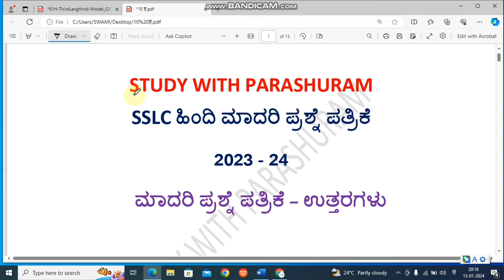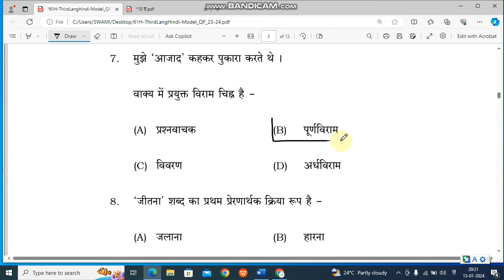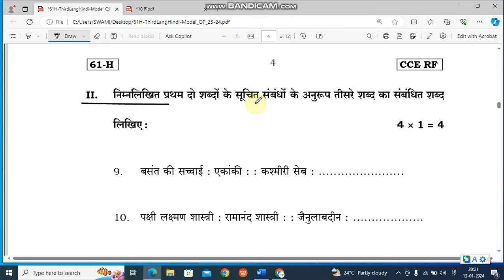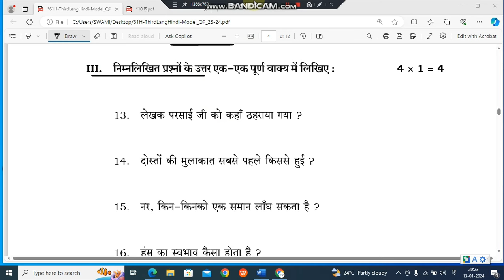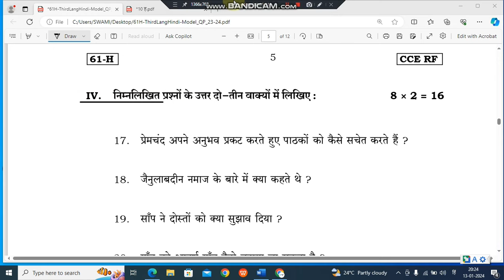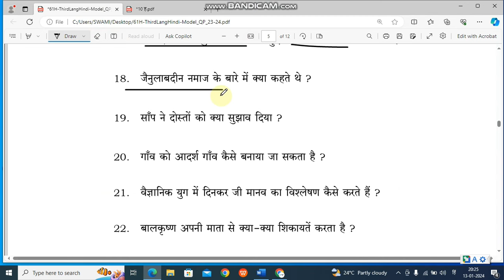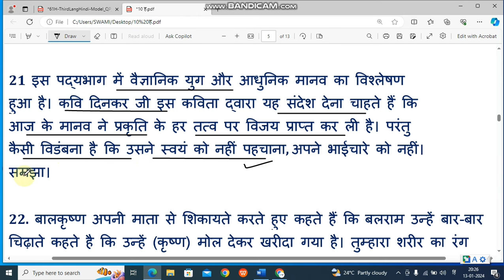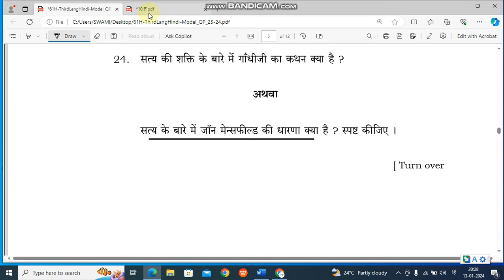SSLC HINDI ll Model question paper 2023- 24 ll key answers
ಎಸ್ ಎಸ್ ಎಲ್ ಸಿ ಸರಣಿ ಪರೀಕ್ಷೆ ಜನವರಿ ಫೆಬ್ರವರಿ 2024 ಕ್ಕಾಗಿ ಎಲ್ಲಾ ವಿಷಯಗಳಲ್ಲಿ ನಾವು ಪ್ರಶ್ನೆ ಪತ್ರಿಕೆಗಳನ್ನ ಮಾದರಿ ಉತ್ತರಗಳೊಂದಿಗೆ ಅಪ್ಲೋಡ್ ಮಾಡಿದ್ದೀವೆ. ದಯಮಾಡಿ ನಮ್ಮ  ವಿಡಿಯೋಗಳನ್ನು ನೋಡಿ ಹತ್ತನೇ ತರಗತಿಯ ವಿದ್ಯಾರ್ಥಿಗಳಿಗೆ ಶೇರ್ ಮಾಡಲಿಕ್ಕೆ ಮರೆಯದಿರಿ. ಇನ್ನೂ ಹೆಚ್ಚಿನ  ವಿಡಿಯೋಗಳಿದ್ದು ದಯಮಾಡಿ ನಮ್ಮ ಯೂಟ್ಯೂಬ್ ಚಾನೆಲ್ ಅನ್ನು ಒಂದು ಸಾರಿ ಸಂದರ್ಶನ ಮಾಡಿ.

ಎಸ್ ಎಸ್ ಎಲ್ ಸಿ ಸರಣಿ ಮತ್ತು ಪೂರ್ವ ಸಿದ್ಧತಾ ಪರೀಕ್ಷೆ 2024 ಕ್ಕಾಗಿ ಹತ್ತನೇ ತರಗತಿಯ ಎಲ್ಲಾ ವಿಷಯಗಳಲ್ಲಿ ನಾವು ಬಹು ನಿರೀಕ್ಷಿತ ಪ್ರಶ್ನೆಗಳ ವಿಡಿಯೋ ಅಪ್ಲೋಡ್ ಮಾಡಿದ್ದು ದಯಮಾಡಿ ವೀಕ್ಷಿಸಿ ನಿಮ್ಮ ಗೆಳೆಯರಿಗೆ ಶೇರ್ ಮಾಡಲು ಮರೆಯದಿರಿ.

ಎಸ್ ಎಸ್ ಎಲ್ ಸಿ ಸರಣಿ/ಪೂರ್ವ ಸಿದ್ಧತಾ ಪರೀಕ್ಷೆ 2024  ಸೆಟ್ -2 ಪ್ರಶ್ನೆ ಪತ್ರಿಕೆ ಉತ್ತರಗಳೊಂದಿಗೆ

Sslc set 3 series/ preparatory exam question paper with key answers.

ದಯಮಾಡಿ ವಿಡಿಯೋಗಳನ್ನು ನೋಡಿ ನಿಮ್ಮ ಗೆಳೆಯರಿಗೆ ಶೇರ್ ಮಾಡಲು ಮರೆಯದಿರಿ